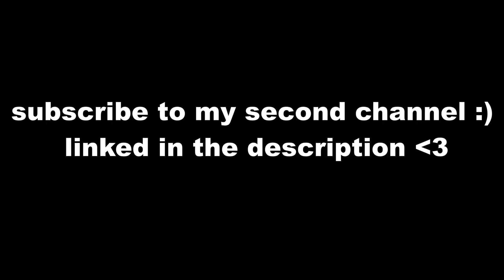[CS:GO | HvH] highlights ft. aimware V5 // fatality.win | eZay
[just tags]
csgo hvh
cs go pphud
csgo hvh cheat
aimwarev5
csgo hvh server
csgo hvh cheat 2018
csgo hvh paste
csgo hvh source
csgo hvh discord
csgo hvh cheat source
csgo hvh meaning
csgo hvh plugins
csgo hvh aimware
csgo hvh ayyware
csgo hvh anti aim settings
csgo hvh arena
csgo aimware hvh settings
csgo avoz hvh
csgo aimtux hvh
cs go asia hvh
csgo hvh ban
csgo hvh bots
csgo best hvh cheat
csgo best hvh hack
csgo best hvh
csgo best hvh source
cs go best hvh settings
csgo best hvh paste
csgo hvh cheats free
csgo hvh cheat leak
csgo hvh cheat 2017
csgo hvh community
csgo hvh clip
csgo cheap hvh cheat
csgo hvh dll
csgo hvh download
csgo deathmatch hvh
csgo hvh hack download
csgo what does hvh mean
csgo external hvh
csgo free hvh hack
csgo free hvh cheat 2018
csgo frosty hvh config
csgo best free hvh
freak csgo hvh
csgo best hack for hvh
csgo best free hvh cheat 2018
csgo hvh guide
csgo hvh gif
csgo hvh gametracker
csgo hvh servers gametracker
gametime csgo hvh
cs go good hvh cheat
csgo hvh hacks
csgo hvh hack free
csgo hvh hack source
csgo hvh hack 2017
csgo hvh hack 2018
csgo hvh hitscan
cs go hooktronic hvh
best csgo hvh hack
csgo hvh ip
csgo hvh interwebz
csgo what is hvh
cheat csgo hvh
joe csgo hvh
csgo hvh lobbies
csgo hvh leaked
csgo hvh lby
csgo hvh servers list
lucky csgo hvh
csgo hvh map
csgo hvh mm
csgo hvh multipoint
csgo hvh memes
csgo hvh matchmaking
csgo mm hvh cheats
csgo nospread hvh map
csgo hvh nospread server
csgo hvh rap
csgo hvh rage hack
csgo hvh server list
csgo hvh server plugins
csgo hvh song
csgo hvh simulator
csgo hvh tips
csgo hvh tutorial
csgo hvh terms
csgo how to hvh
csgo unity hvh
unknowncheats csgo hvh
upset csgo hvh
urban csgo hvh
csgo hvh video
csgo hvh website
csgo hvh wingman
csgo hvh wingman server
wasted csgo hvh
xane csgo hvh
x22 csgo hvh
csgo hvh zeus
csgo hvh 1v1 server
csgo hvh 1v1
csgo hvh 1 ways
csgo hvh 2017
csgo hvh 5v5
aimmware hvh
hvh aimware
aimware config
csgo rage hacking
aimware hvh,
aimware legit,
aimware cracked,
aimware config,
aimware pubg,
aimware rust,
aimware bf4,
aimware bhop,
aimware bo3,
aimware best config,
aimware best aa,
aimware backtrack,
aimware best legit settings 2018,
aimware crimwalk,
aimware cracked 2018,
aimware cfg,
aimware cs go hvh,
aimware csgo free,
aimware client lagger,
aimware csgo settings,
aimware detected,
aimware on rust,
aimware or zeus,
aimware ow bypass,
best hvh cheat
how to make hvh video
fatality.win
skeet.cc
gamesense.pub
aimware
aimware.net
hvh
aimware
aimware legit config
aimware fortnite
aimware configs
aimware hvh config
aimware rust
aimware cracked
aimware discord
aimware rage config
aimware csgo
aimware anti aim
aimware anti aim settings
aimware auto config
aimware accounts
aimware alternative
aimware anti obs
aimware admins
aimware arma 3
aimware aimbot not working
aimware autostrafe
aimware backtrack
aimware beta
aimware best legit settings
aimware best hvh config
aimware binds
aimware best rage config
aimware black ops 3
aimware bf1
aimware bo3
aimware config
aimware config folder
aimware config hvh
aimware csgo hacks
aimware csgo settings
aimware configs leaked
aimware download error
aimware down
aimware download failed
aimware dump
aimware division
aimware detected 2018
aimware escape from tarkov
aimware legit
aimware legit settings
aimware leaked configs
aimware legit settings 2018
aimware left 4 dead 2